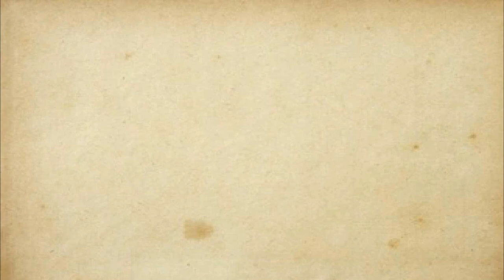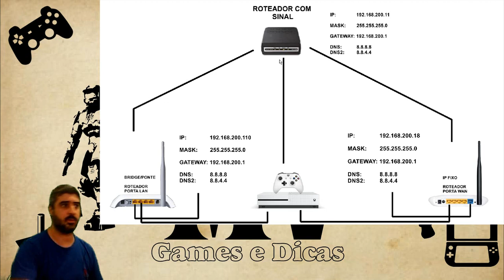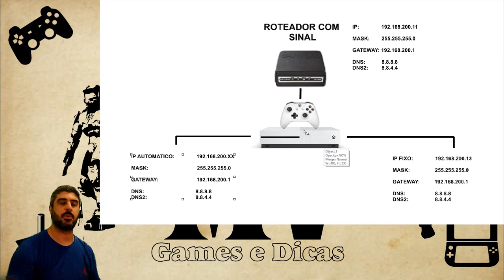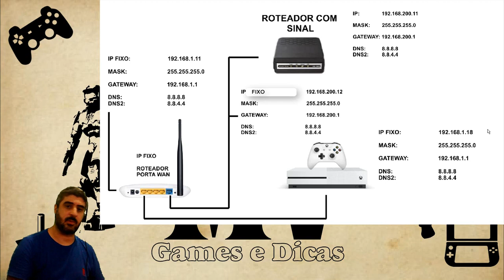ERRO DE CONEXAO XBOX ONE IP AUTOMATICO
PESSOAL ESSA DICA FOI A PEDIDO DE UM AMIGO QUE NAO CONSEGUIA CONECTAR SEU CONSOLE NUMA REDE QUE TINHA MAIS DE UM ROTEADOR. ESPERO QUE AJUDE QUEM TEM O MESMO PROBLEMA.